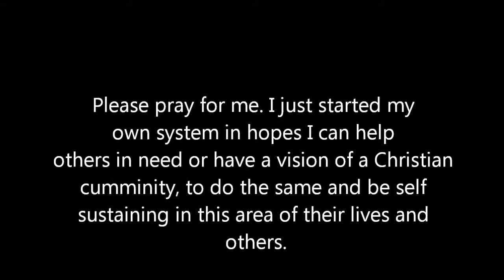RLF Aquaponics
Aquaponics is a system that provides a family with vegetables and fish to eat. It's a self sustaining system that recycles water using a pump. The water from the tank of the fish pond pumps the waste water into the grow beds, where plants are planted in cinder, providing nutrition, acting as fertilizer for plant growth. When fishes and plants get to a certain size, they are ready for harvest or the frying pan! LOL!!!
I been reading up on this and asking questions from local people's systems on Oahu so I can have hands on teaching. I recently started my own small system in hopes to, one day, help other families in need or Christian communities who would love to do this to save money and provide for their families. I am looking into solar power in hopes to help others in third world countries as a way of life, provision and trade for other needs, God willing.
Live for Jesus and ask God to be His hands and feet. Beware of laziness, being idle and lukewarm. Love Jesus and love others. Love, truth and power of Jesus be with all His children. Love in Christ, agape